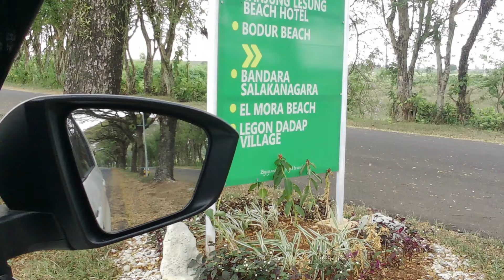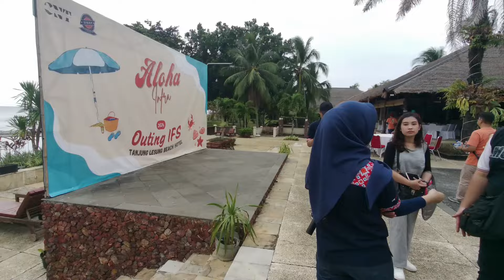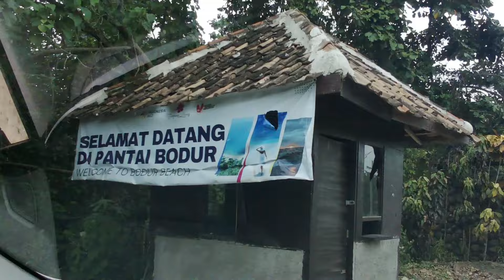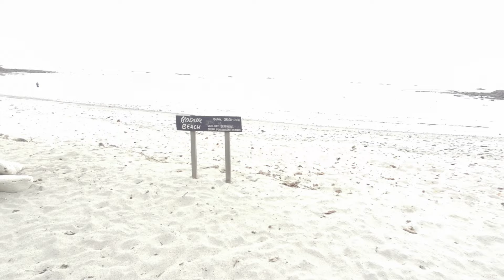Menyusuri Anyer Carita Tanjung Lesung Banten Indonesia - Demi Penonton Setia I Agustus 2024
Kali ini kita akan menyusuri kawasan wisata pantai anyer, carita, hingga tanjung lesung sejauh 110 kilometer atau sekitar 3 jam perjalanan dari kota saya tinggal. Hal ini demi melayani penonton setia asal jakarta yang minta di bantu survey vila atau resort untuk acara family gathering kantornya

Penonton setia ini tiba-tiba di kamis malam menghubungi karena jumat pagi akan datang ke kota saya dan minta di temani survey, karena sering nonton video sayang yang mereview banyak tempat wisata di banten, sehingga beliau yakin kalo saya akan bisa memberikan refensi yang terbaik

Hal ini saya lakukan murni sebagai bentuk terima kasih saya kepada penonton setia, tanpa pamrih atau bukan sebagai bisnis jasa, karena basic saya adalah hobby wisata

Seperti biasa, kita berkonsep virtual tour agar anda merasakan seperti sedang berwisata bersama kami

Semoga menghibur dan menambah wawasan anda

This time we will explore the Anyer, Carita, and Tanjung Lesung beach tourist areas as far as 110 kilometers or about 3 hours drive from the city where I live. This is to serve loyal viewers from Jakarta who asked for help surveying villas or resorts for their office family gathering events

This loyal viewer suddenly contacted me on Thursday night because he would come to my city on Friday morning and asked to be accompanied on the survey, because he often watched Sayang's videos that reviewed many tourist attractions in Banten, so he was sure that I would be able to provide the best references

I did this purely as a form of gratitude to loyal viewers, selflessly or not as a service business, because my basic hobby is tourism

As usual, we have a virtual tour concept so that you feel like you are traveling with us

Hopefully entertaining and increase your insight

Music
Ikson - Spring